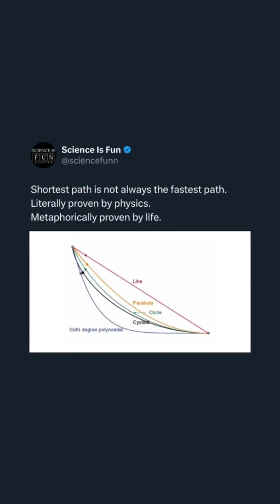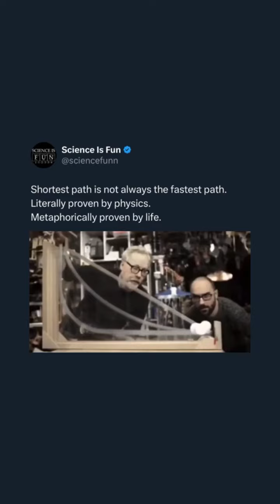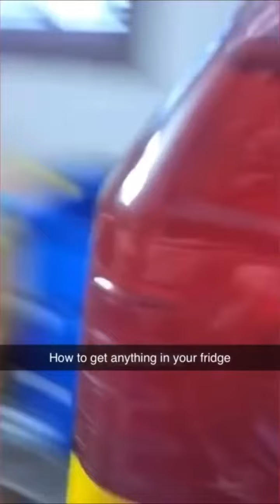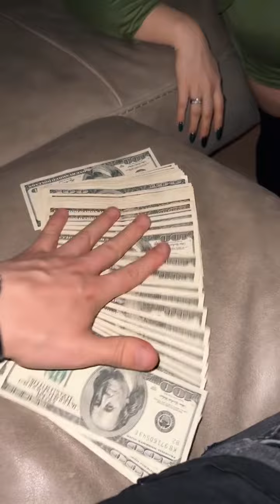029. Meme creation level: expert !